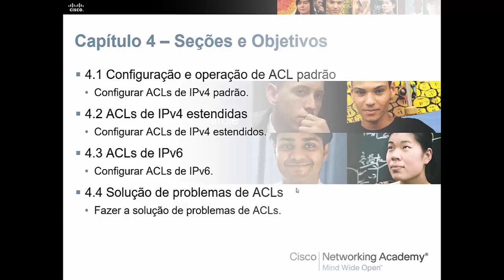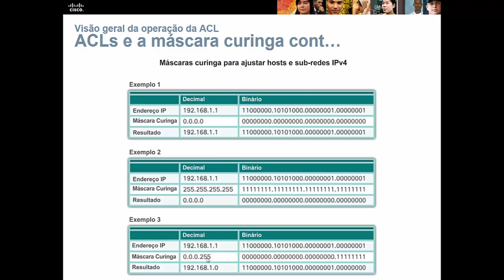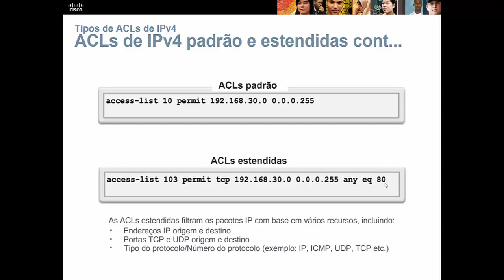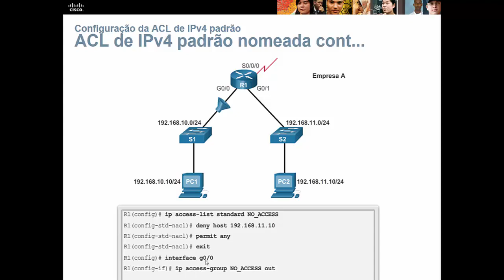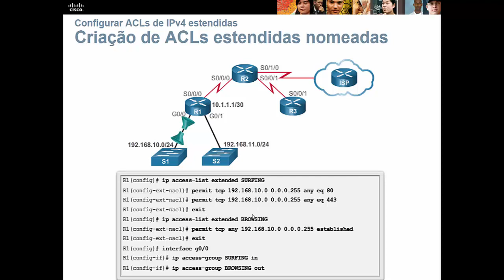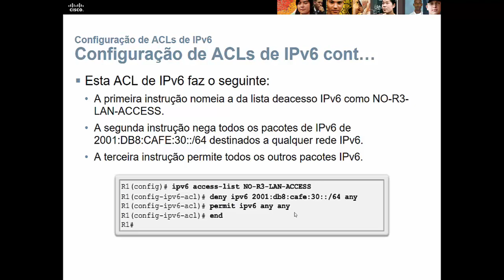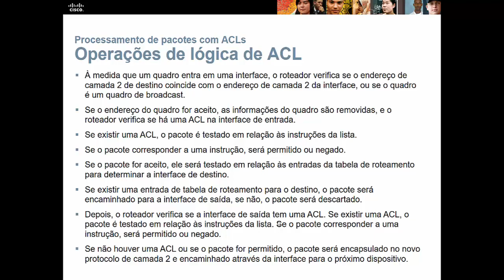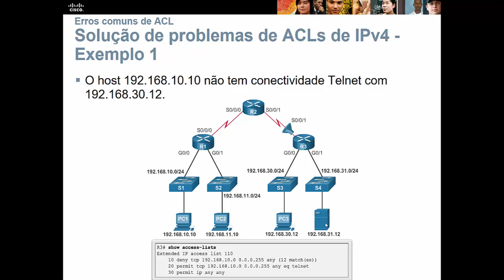Aula do Capítulo 4 do CCNA 4 R&S - v6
Video de apoio às aulas presenciais. Capítulo 4 do CCNA 4 - Routing & Switching - Connecting Networks.